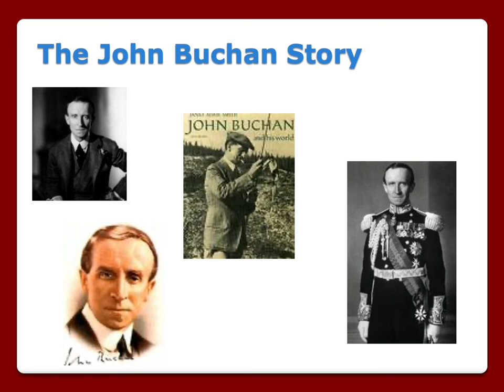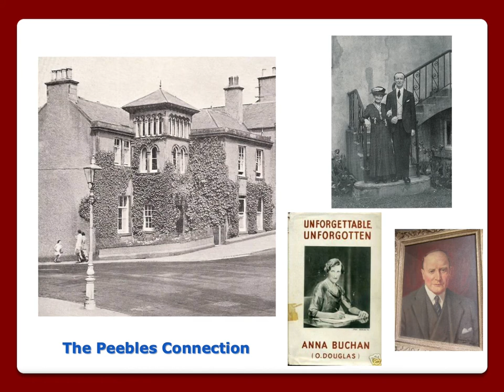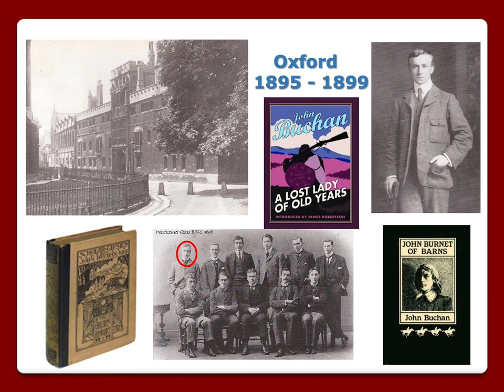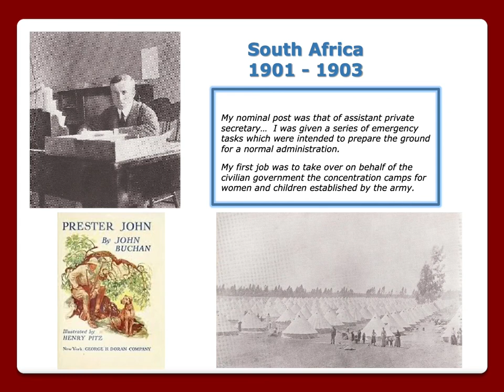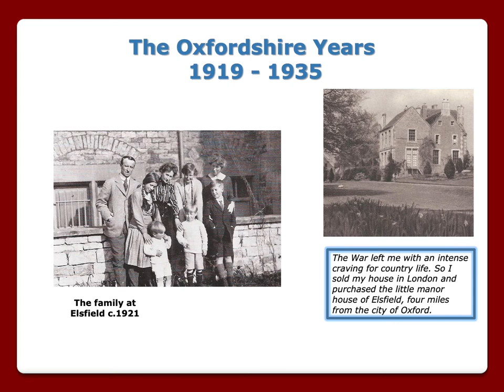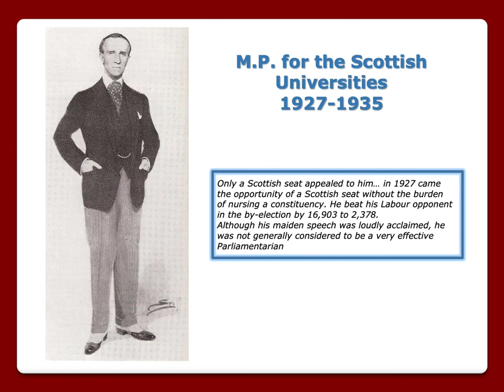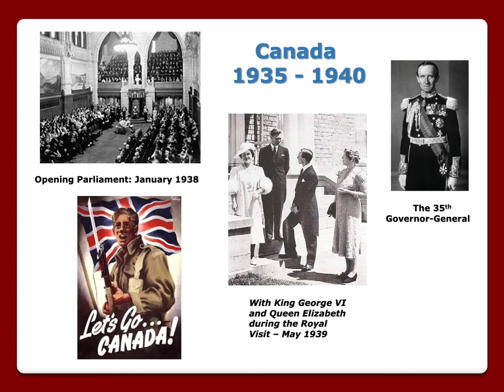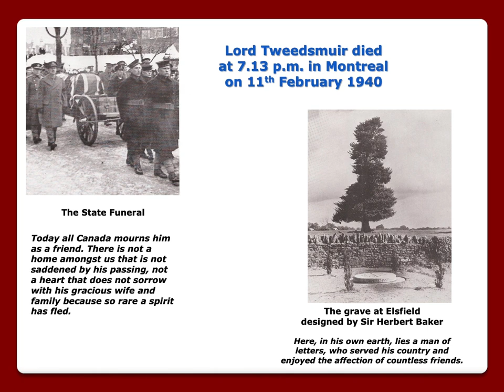John Buchan The Man & the Museum